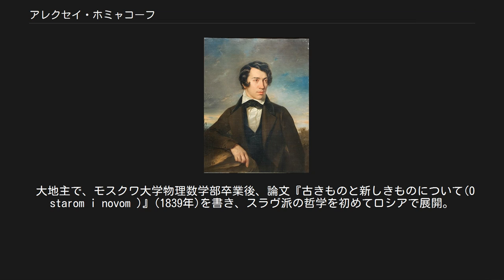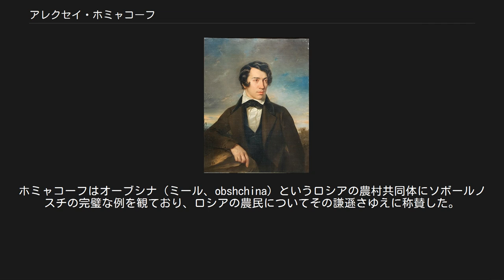アレクセイ・ホミャコーフ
アレクセイ・ホミャコーフ（1842年） アレクセイ・ステパノヴィチ・ホミャコーフ (ロシア語: Алексей Степанович Хомяков, Aleksey Stepanovich Khomyakov, 1804年5月1日 – 1860年9月23日もしくは9月25日) はスラブ派の論客として知られる、ロシアの詩人・批評家・神学者・哲学者。
モスクワを中心に活躍した。
 大地主で、モスクワ大学物理数学部卒業後、論文『古きものと新しきものについて(O starom i novom )』(1839年)を書き、スラヴ派の哲学を初めてロシアで展開。
また、『曙(K zare )』(1827年)、『霊感(Vdokhnovenie )』(1828年)などロマン主義的・宗教的な叙事詩も残している。
 ホミャコーフの全生涯はモスクワを中心に送られている。
彼はこの「千の丸屋根を持つ街（モスクワ）」を、ロシア的生活の縮図と捉えた。
地主としても保守思想家としても成功したが、全生涯を通じて出版は僅かなものとなっている。
著作は死後友人達・弟子たちによって出版されたが、ロシア正教会、俗人哲学者達に深甚な影響を与えた。
影響を受けた人々の中には、フョードル・ドストエフスキー、コンスタンチン・ポベドノスツェフ、ウラジーミル・ソロヴィヨフらがいる。
 ホミャコーフにとっては、社会主義も資本主義も等しく西方の頽廃の不快な所産であった。
西方は協調を犠牲にして競争を強いることで人間精神の諸問題を解決する事に失敗したとする。
彼の言葉によれば「ローマ（カトリック教会）は自由を犠牲にして統一を維持し、プロテスタントは自由を得たが統一を失った」。
さらにホミャコフはヘーゲル哲学は正教と相容れないことを説いて、サマーリンに論を改めさせたという。
 ホミャコーフ自身の理想は術語『ソボールノスチ』（sobornost）を中心に展開している。
この語彙は古代教会スラヴ語においてニカイア信条にみられる「カトリック（公なる）」に相当するものであり、大まかには「連帯感」「調和」とも訳せる。
ホミャコーフはオーブシナ（ミール、obshchina）というロシアの農村共同体にソボールノスチの完璧な例を観ており、ロシアの農民についてその謙遜さゆえに称賛した。
 ホミャコーフはコレラで永眠。
彼が手当てしようとしていた農民から感染したものであった。